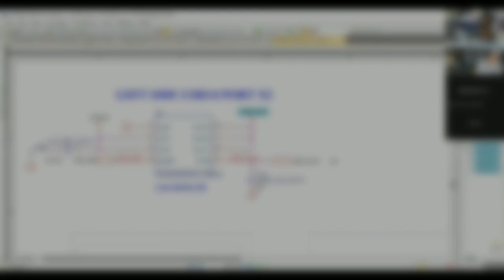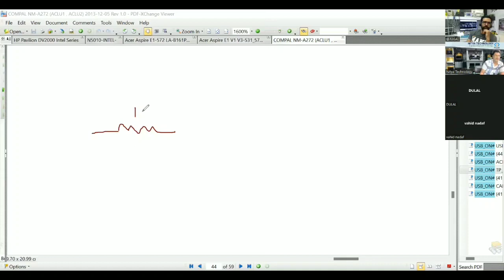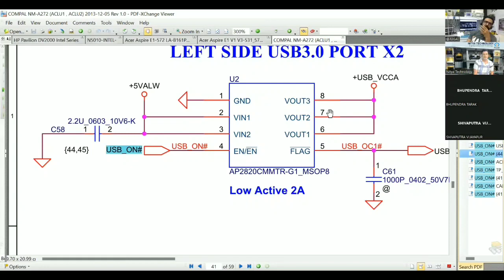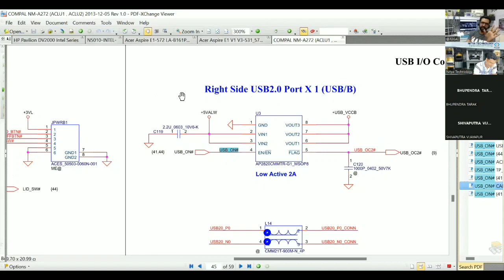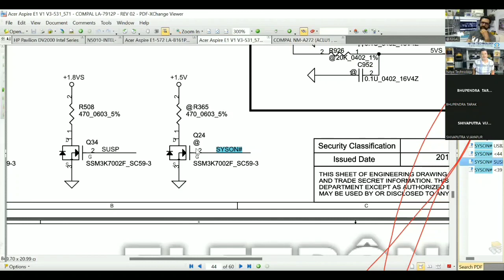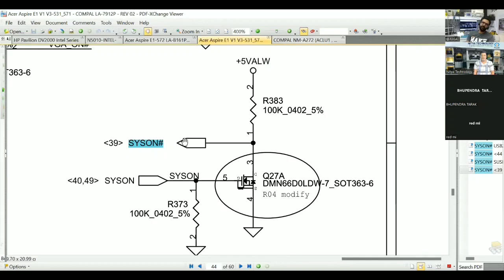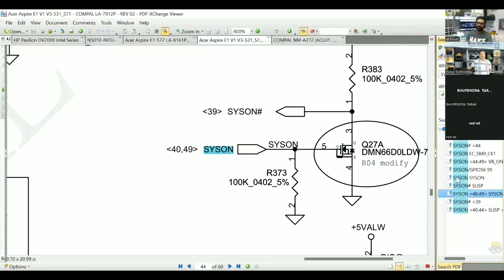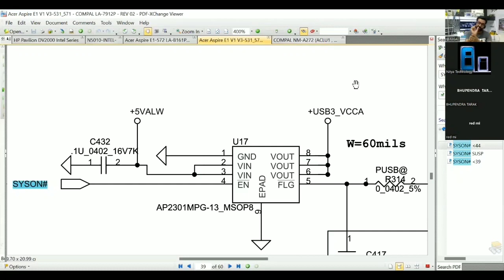Laptop USB Section Part 2 //How does the USB section of a laptop work?@nityatechinstitute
Contact to learn Advanced Chip Level Laptop & Desktop Repairing

Nitya Technology
Daltonganj Jharkhand (india)
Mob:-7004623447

how to remove bios administrator password in hp laptop
acer laptop charging problem
armoury crate asus tuf
charging section
computer repair course
it course kya hota hai
la-c701p no power
laptop battery not charging tamil
bios administrator password forgot
bios chip
bipolar junction transistor in hindi
bjt transistor in hindi
bq24780s
charging ic
computer repairing course
dead motherboard repair
dell laptop battery not charging
dell laptop battery repair
dell laptop charging problem
how to fix asus laptop not turning on
hp 2000 laptop not turning on
hp advanced bios unlock
hp battery alert
hp bios administrator password
hp bios administrator password remove
hp bios password removal
hp bios password reset
hp elitebook 8460p not turning on
hp laptop battery not chargin
hp laptop not charging when plugged in
jumper setting on motherboard
laptop battery
laptop battery voltage check
nitya technology
nitya tech institute